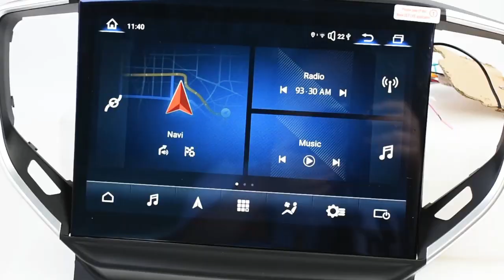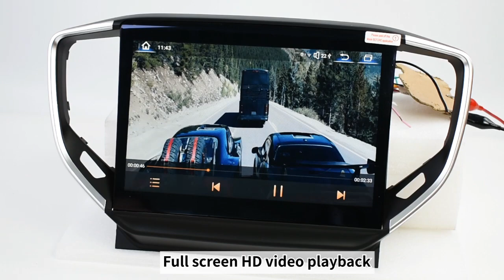Android 12 128GB car Radio Multimedia Player GPS Navigation Carplay for 2014~2020 Maserati ghibli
Fit for 2014~2020 maserati ghibli 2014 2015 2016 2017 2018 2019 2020
👉 Dual system:Original car system + Android system
👉10.26-inch Blue Ray Anti -Glare screen
👉1280*800 HD resolution
👉Support wireless CarPlay,Android Auto
👉Built in sound Equalizer chip
👉8 Core ,8GB RAM + 128GB ROM
👉Support split screen mode (System full screen display)
👉Bluetooth-compatible
👉Support multiple languages
👉Support Car Air conditioning control
👉NET:WI-FI or 4G (support 4G card)